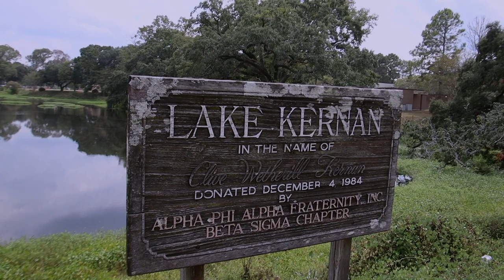BOXING IN THE GYM…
Just A Brother With A Camera

LMAO!